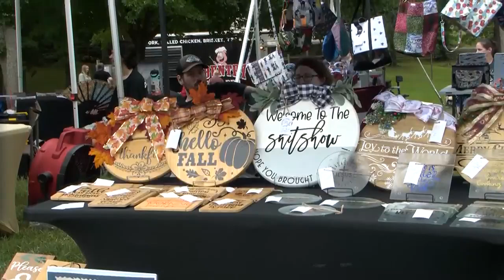Louisa County’s Labor Day celebrations start early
People from all over Virginia came to Mineral to kick off their Labor Day celebrations early.